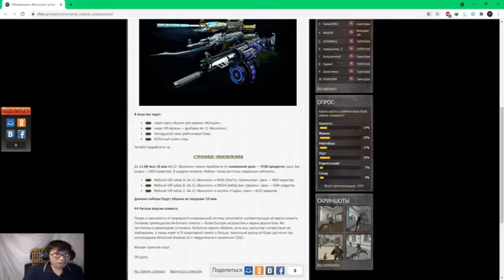lien quan mobi hoan pro ep008